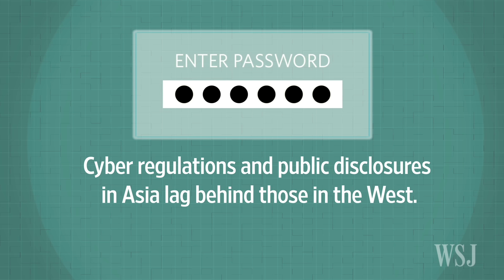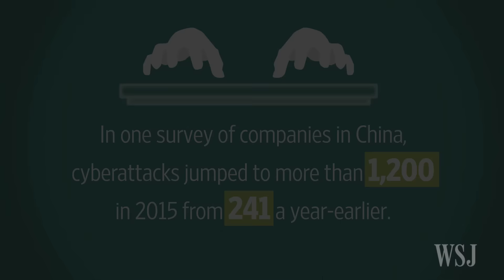Cyberattacks in Asia: By the Numbers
Cyberattacks cost Asia-Pacific businesses more than an estimated $81 billion in revenue in the first nine months of last year. Here are the key numbers.'''